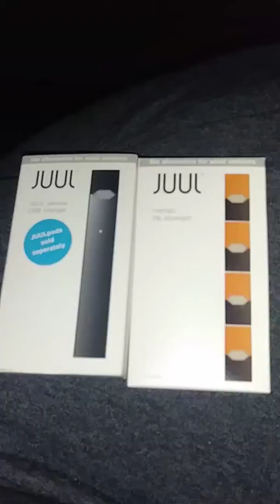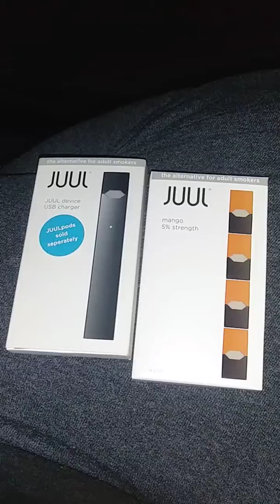An additional giveaway and giveaway rules